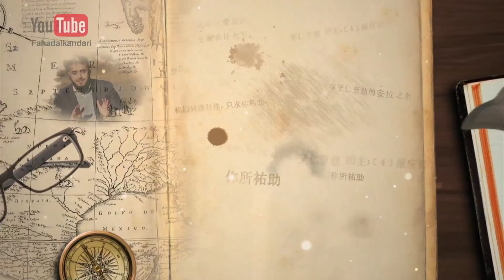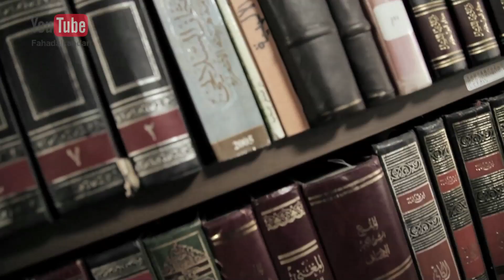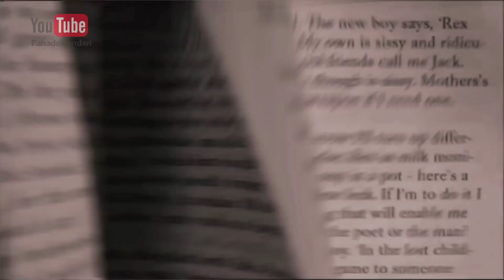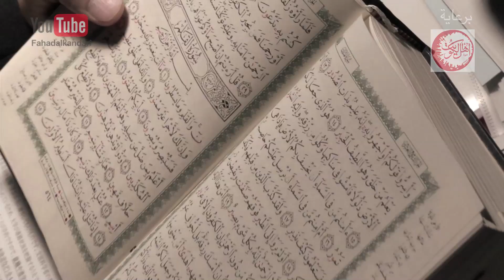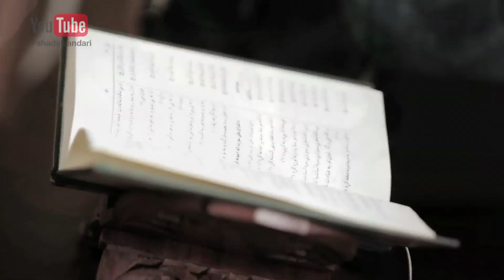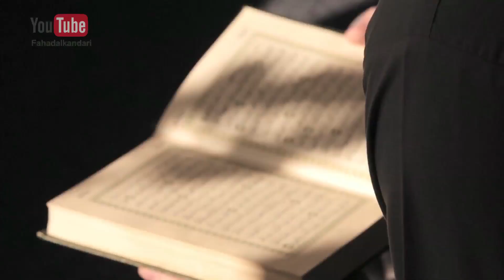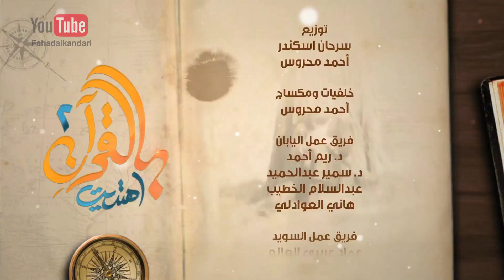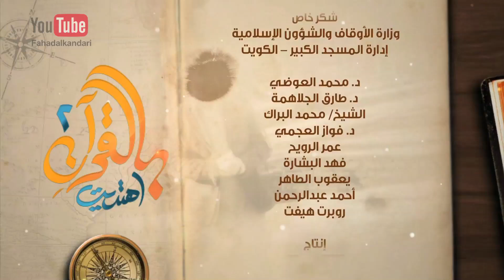تخيل فيلم أدخل ياباني الإسلام بالقرآن_اهتديت٢ ح٣ An American Movie Converts a Japanese to Islam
الحلقة ٣ بالقرآن اهتديت٢ أحمد ماينو اليابان EP03 Guided Through the Quran2

أحمد ماينو
أشهر داعية في اليابان
انتقل من البوذية الى الاسلام بعد رحلة طويلة من البحث
له دور فاعل في المجتمع الياباني ومعروف بأسلوبه الدعوي الجذاب
قصته فيها الكثير من المواقف والاحداث المثيرة
يأخذنا الشيخ فهد الكندري للتعرف عليها في هذه الحلقة

بالقرآن اهتديت 2

هذا البرنامج يسلط الضوء على من كتب الله لهم الهداية بسبب آيات من القرآن سمعوها أو قرؤوها فشرح الله صدورهم للاسلام و الايمان..

من إعداد وتنسيق يوسف الانصاري وعبادة نوح
وشارك بالاعداد مهدي العجمي
ومن إنتاج سعود العون ومحمد القصار وحمدان المليكي

 Guided through the Qur'an, By Sheikh Fahad AlKandari , going to be broadcasted on Ramadan 2015

The show is directed by Ahmad Azab, prepared by Yousef Al-Ansari, obada nooh, and produced by Soud Al-aoun.